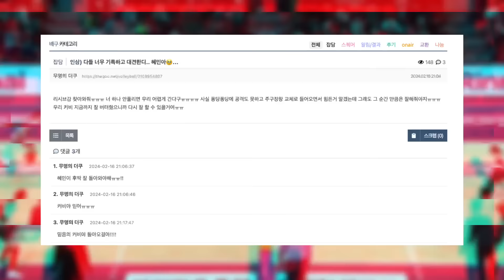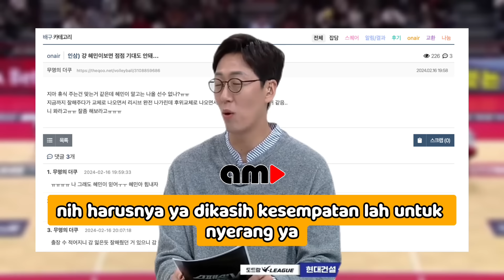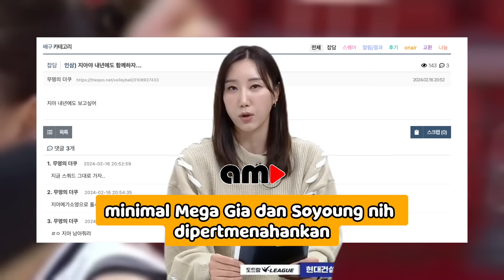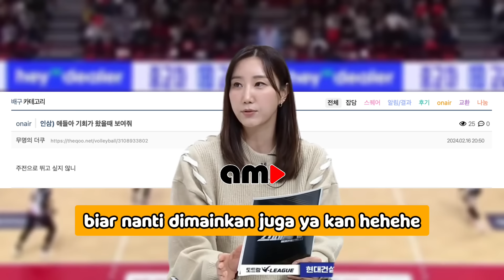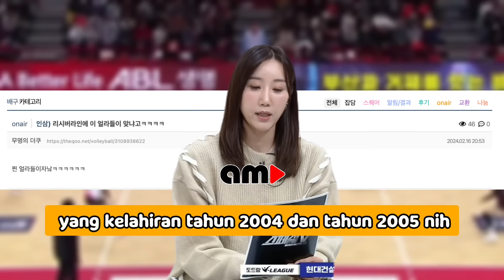KOMENTAR ORANG KOREA 🇰🇷 🇮🇩 KEPADA MEGAWATI DAN RED SPARKS, SETELAH MENANG TELAK MELAWAN AI PEPPERS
RED SPARKS MEGAWATI HANGESTRI

🚫 JANGAN COMOT VIDEO INI SELURUH ATAU SEBAGIAN, SILAKAN KE SUMBER VIDEONYA LANGSUNG DAN EDIT SENDIRI

This channel "am station" share and discuss about Korean Culture (K-Pop, K-Drama, K-Sport, etc).